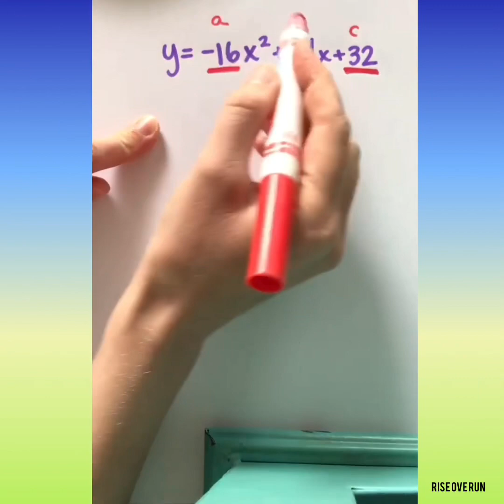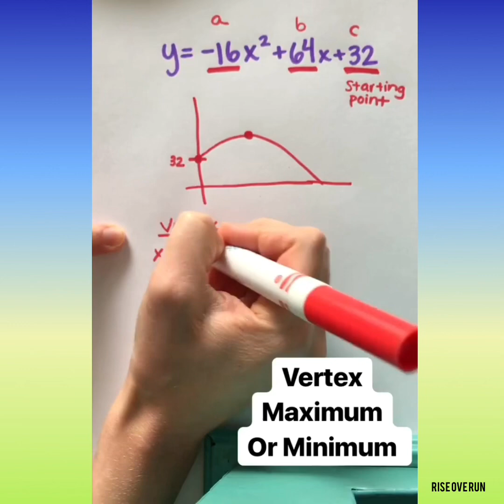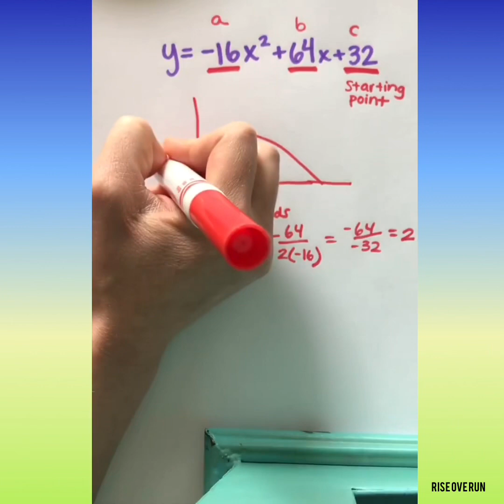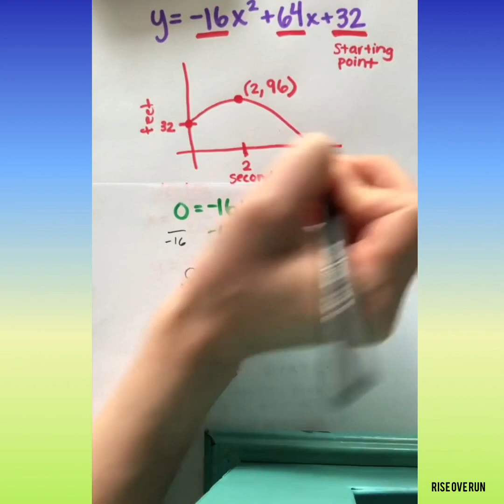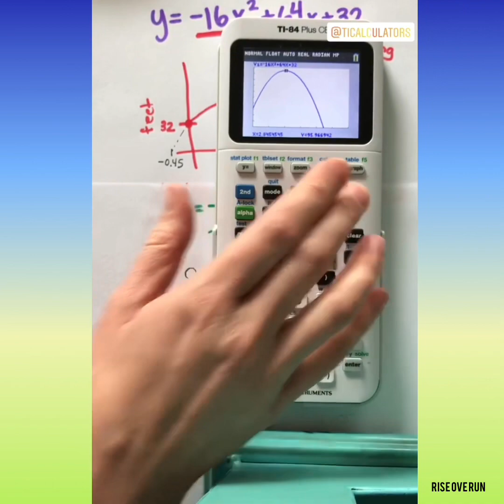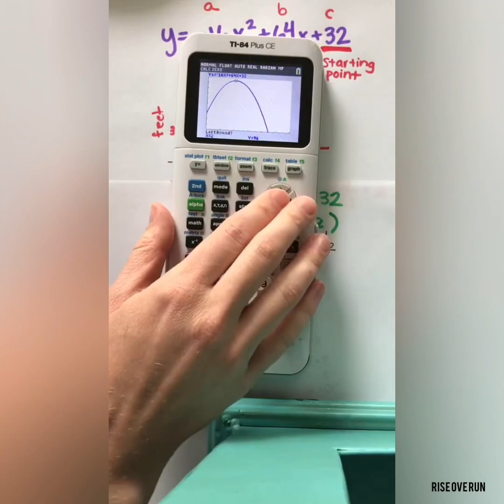Quadratic Functions in Standard Form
Learn to graph quadratics in standard form by finding the axis of symmetry, vertex, y-intercept, and x-intercepts. Step by step instructions with word problem examples. Plus how to use a graphing calculator.